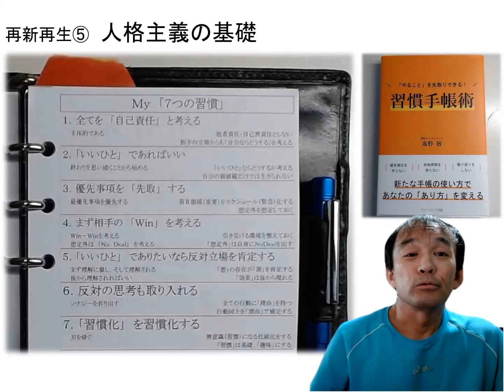再新再生⑤ 人格主義の基礎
２章　肉体・知性・社会情緒・精神（再新再生）から 人格主義の基礎 です。
習慣化するために名著「７つの習慣」を参考にしています。
自分なりの習慣ににするためにＭｙ７つの習慣に読み替えてみました。
今回は書いたことは自分のルールついてお話しします。